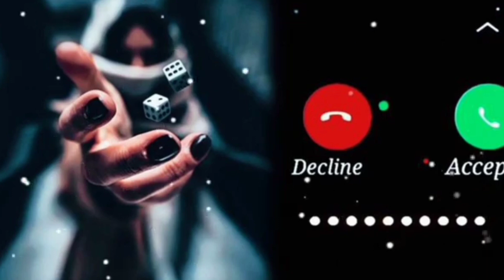ধেমাজিৰ লক্ষ্মী পথাৰ মৰি সুঁতি গাঁৱৰ 29 বছৰীয়া বোৱাৰী জোনা য়েইন 9 দিন ধৰি নিৰুদ্দেশ~dolung ayang